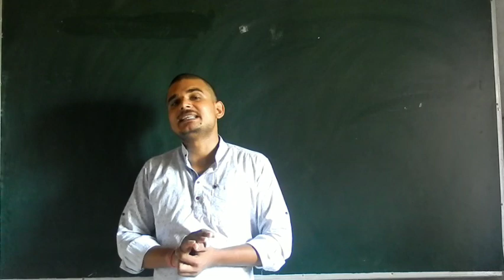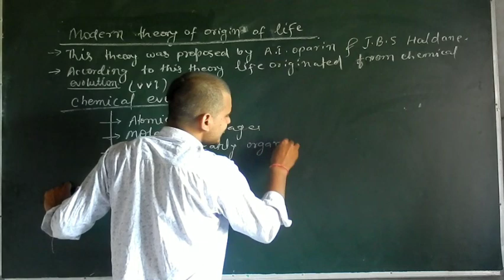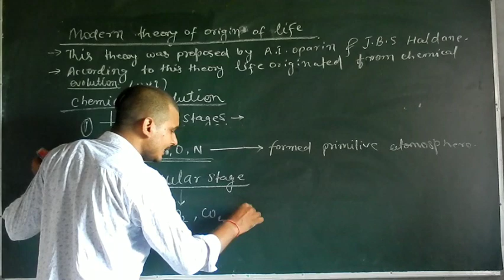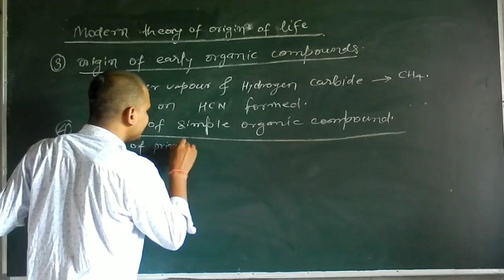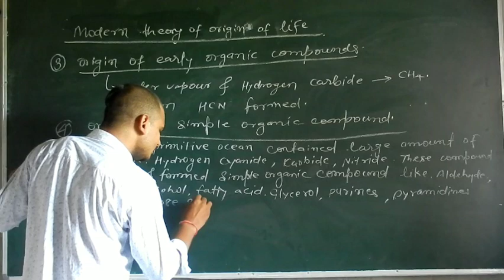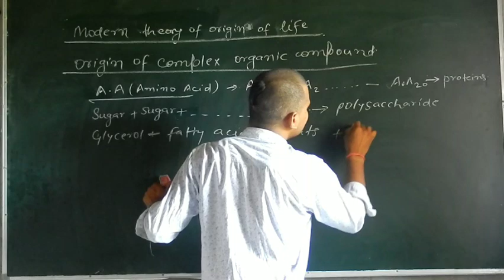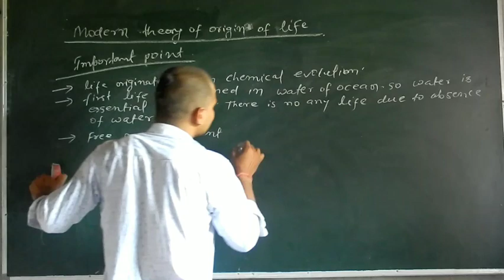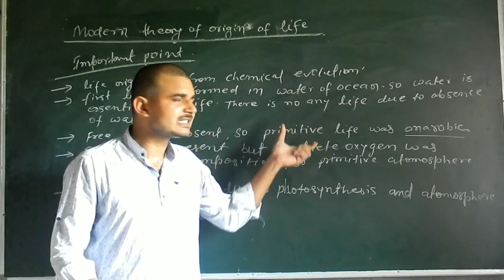Modern theory of origin of life